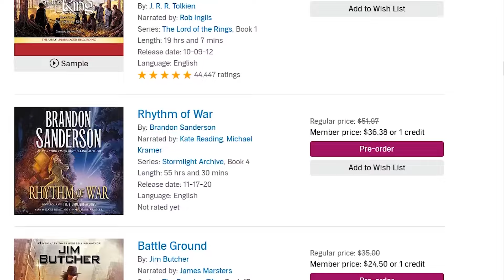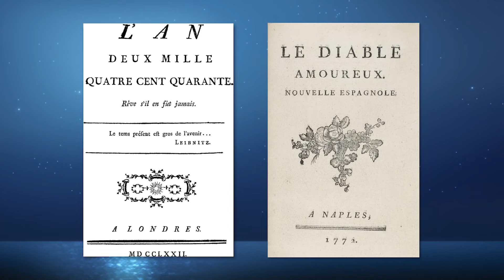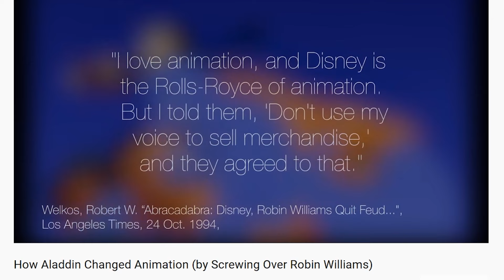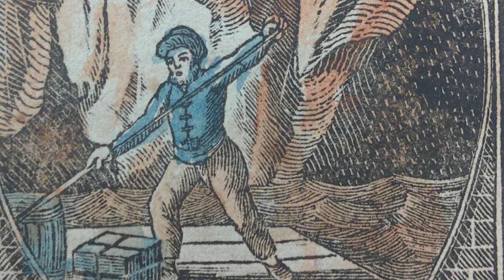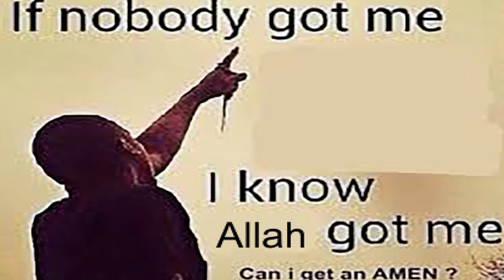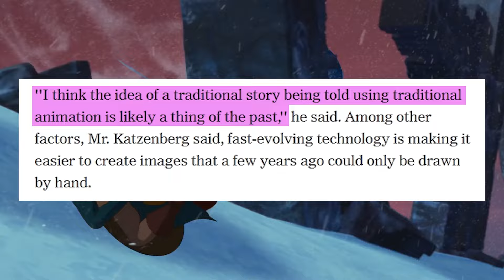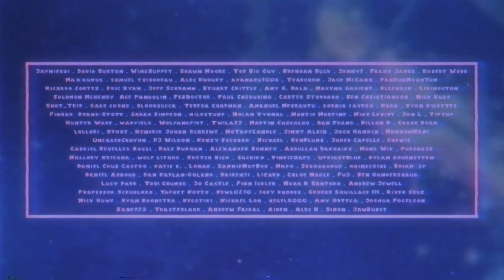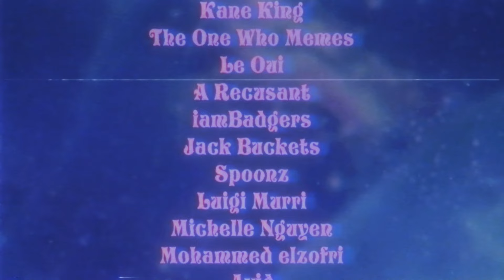Sinbad and the Death of Pirate Cinema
Start listening with a 30-day Audible trial. Get 1 audiobook and unlimited Audible Original monthly downloads absolutely free. or text breadsword to 500 500.

maison margiela I got paint toes